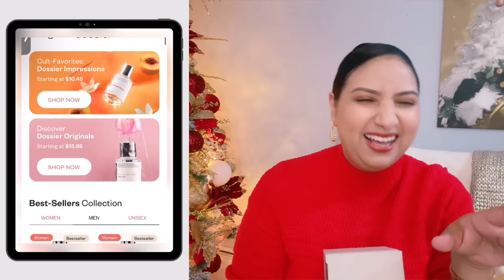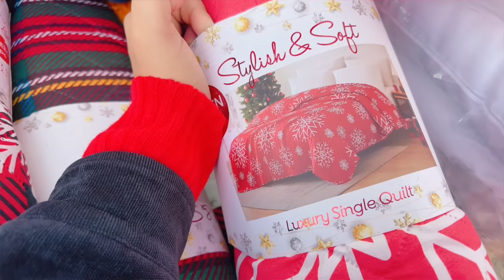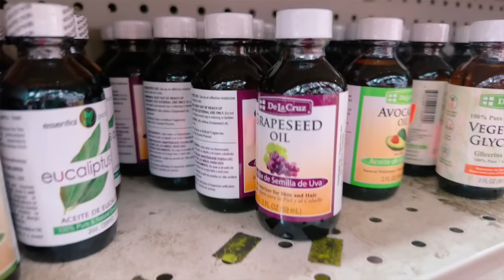BUSCANDO CORTINAS PARA MI HABITACION/NUEVA LINEA PARA MI CABELLO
navidad2023 yosoykaren dossier navidad HOLA MIS AMORES COMO ESTAN GRACIAS POR ACOMPAÑARME A VER EL VIDEO DEL DIA DE HOY. BUSCANDO CORTINAS PARA MI HABITACION/NUEVA LINEA PARA MI CABELLO

Karen_5

¡6 de sus productos más vendidos están en la tienda!  Encuentra la tienda más cercana a tu lado aquí
  También puedes encontrar toda su colección en walmart.com o en dossier.com

Enlaces Al perfume Y Velas Que  les Mostre 💜

UTILIZA MI CUPON DE DSCUENTO
Karen_5.

🎼🎧 La Musica Para Mis Videos es De⬇️
Epidecmisound.com (suscripcion mensualSigue Mi Pagina En Facebook